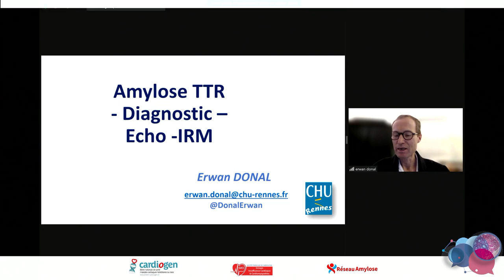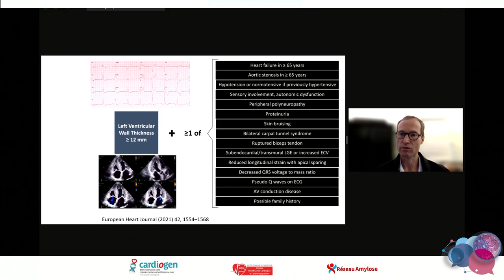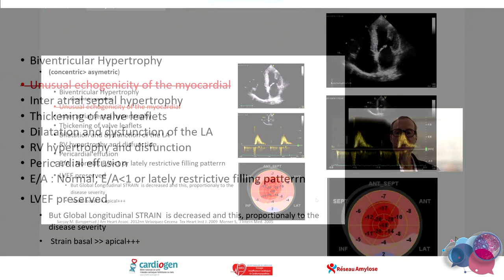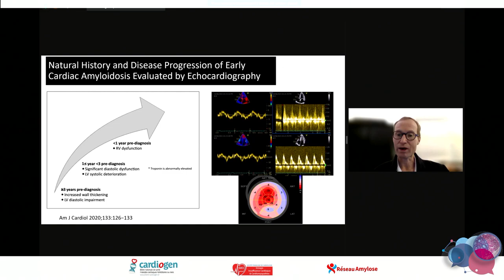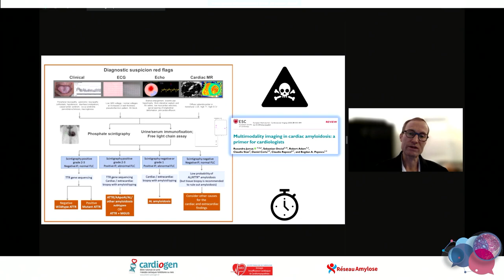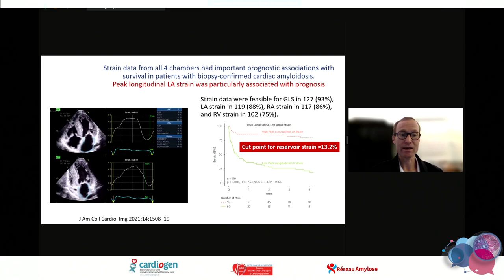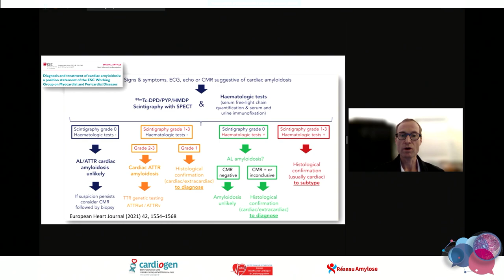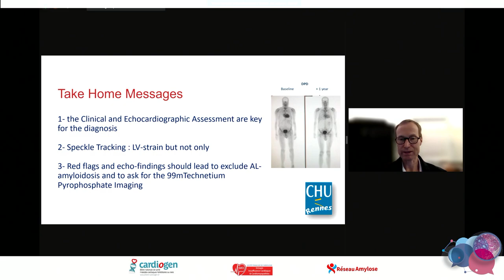Les nouveautés de l'échocardiographie et de l'IRM cardiaque. E.DONAL-JACC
Le Pr Erwan DONAL de Rennes présente : "Les nouveautés de l'échocardiographie et de l'IRM cardiaque" lors de cette JACC  La discussion est commentée par le Dr Pierre Sabouret de Paris, Pr Philippe Charron de Paris, Pr Thibaud Damy de Créteil, Pr Olivier Lairez de Toulouse, Pr Erwan DONAL de Rennes et Dr Antoine JOBBE-DUVAL de Bron.

JACC Journée Amyloses Cardiaques pour les Cardiologues - un programme dédié aux cardiologues libéraux. Cinq experts répondent à quatre questions sur l'amylose. Visionnez les replays des journées amylose disponibles sur la plateforme et sur le site internet du Réseau www/reseau-amylose.org ou sur notre chaine Youtube